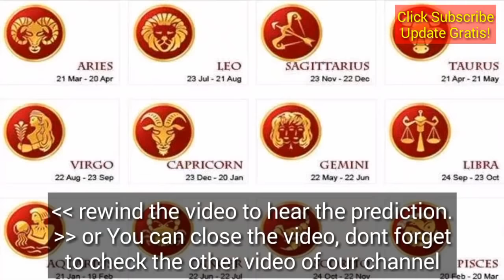RAMALAN ZODIAK HARI INI 4 FEBRUARI 2019